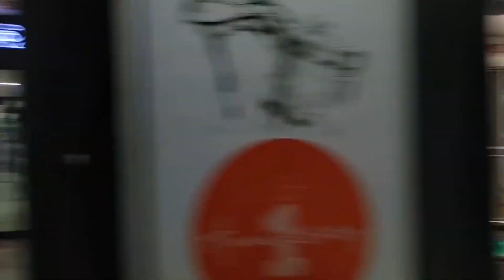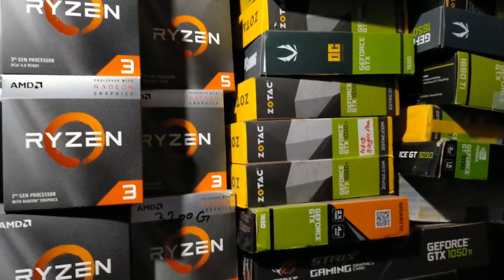പുതിയ ഗെയിമിംഗ് PC വാങ്ങിച്ചു | Budget Editing &Gaming| വേറെ ലെവൽ💥 Buying A New Budget Gaming Pc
We are proffessional PC builders-specialized in Gaming, editing, rendering and workstation rigs. We have both new and used PCs, parts and PS4 stuffs

IT HUT/ GAMEHUT

3rd floor, mega mall, Ottapalam, Kerala, India 679101

KANNIAMPURAM

OTTAPALAM

Custom Privacy

Customize the privacy options for each contact/group separately

9:00 AM - 7:00 PM

gaming pc assembly,
gaming pc accessories,
gaming pc assembly step by step,
gaming pc all parts,
gaming pc all setup,
gaming pc amazon,
a gaming pc build,
a gaming pc setup,
a gaming pc for beginners,
a gaming pc for $200,
a gaming pc for every budget,
a gaming pc price,
a gaming pc configuration,
a gaming pc computer,
gaming pc b roll,
gaming pc cost,
gaming pc case,
gaming pc cheap price,
gaming pc computer,
gaming pc cpu,
gaming pc desk,
gaming pc dream status,
how to build a gaming pc
budget editing pc build,
budget editing pc build 2020,
budget editing pc build 2021,
budget editing pc build 2020 tamil,
budget editing pc tamil,
budget editing pc malayalam,
budget editing pc build tamil,
budget editing pc 2021,
budget editing pc build 2020 philippines,
best budget editing pc build 2020,
low budget editing pc build,
budget video editing pc india,
budget pc for video editing,
low budget editing pc,
budget pc build for editing,
budget pc build for editing and gaming,
budget pc for video editing 2020,
budget pc for photo editing,
budget pc for video editing and gaming,
budget pc for video editing telugu,
budget gaming and editing pc build 2020,
budget gaming and editing pc build 2021,
budget video editing pc intel,
budget 4k editing pc linus,
low budget editing pc in tamil,
budget video editing pc malayalam,
budget editing pc pakistan,
budget prebuilt editing pc,
video editing budget pc build